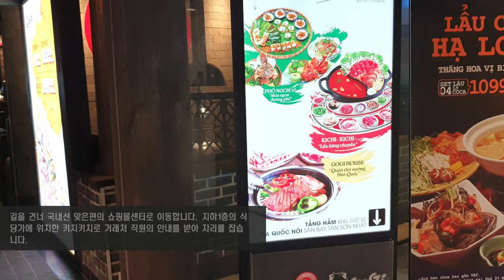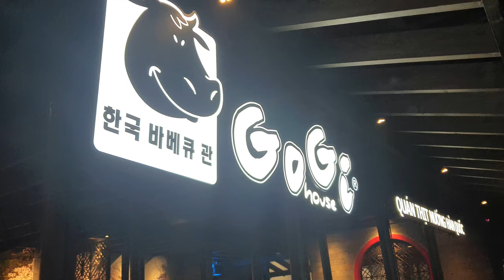4K VIETNAM 🇻🇳 베트남 🆓️무한리필 샤브샤브 KichiKichi 리뷰 Non stop moving conveyor endless refill shabushabu 🥘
4k timeless 베트남🇻🇳 무한리필 샤브샤브 Kichi Kichi 알아보자 호치민공항점
Non stop moving conveyor endless refill shabu shabu | 타임랩스